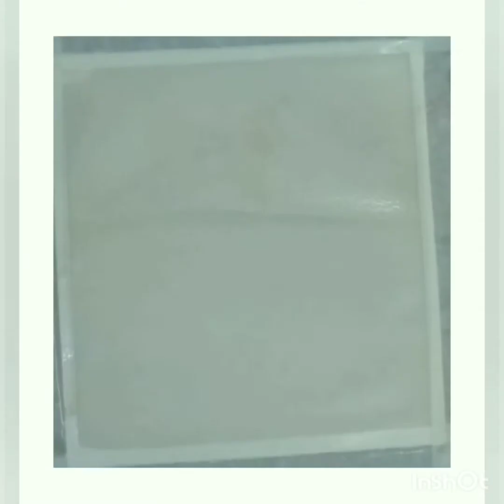New vedio is out. Simple watercolour painting. if you like kindly subscribe me.